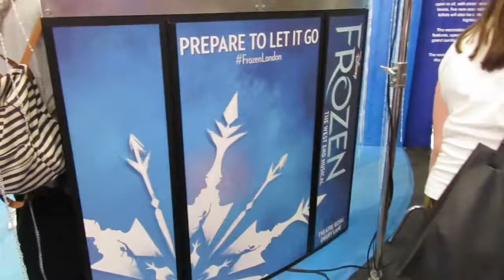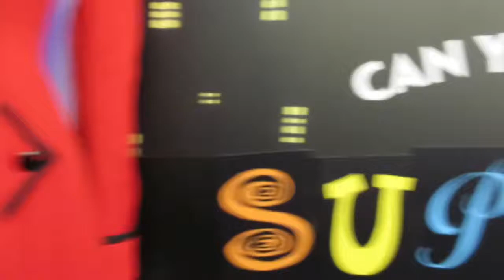Disney pop-up Covent Garden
We are into London to the Disney pop-up, in Covent Garden it was amazing. And a great experience for any Disney fan.